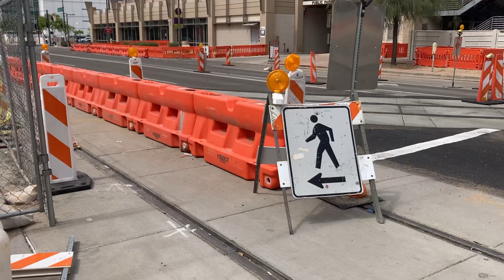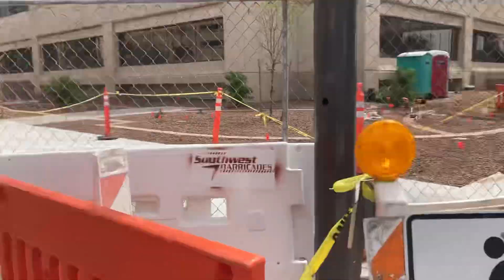Sidewalk Detour | Ladder 1 | Phoenix Fire Department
Sidewalk detour on downtown Phoenix, Arizona.

Phoenix Fire Department Ladder 1 heading to a natural gas leak with lights and sirens on.